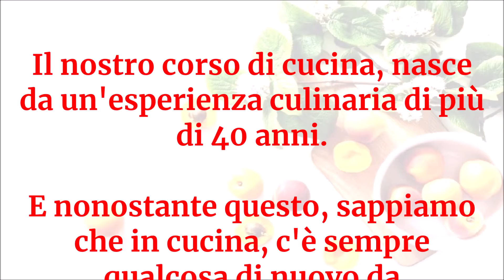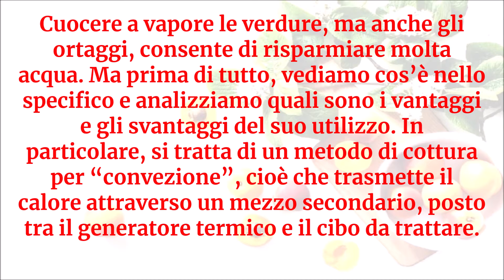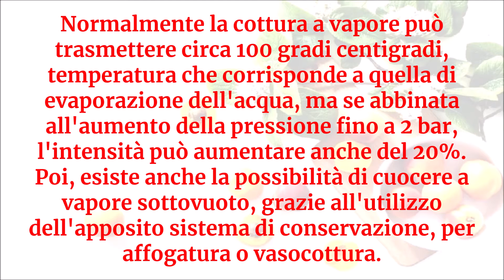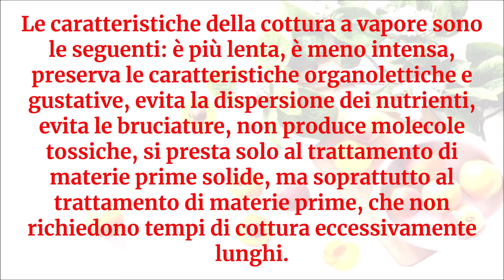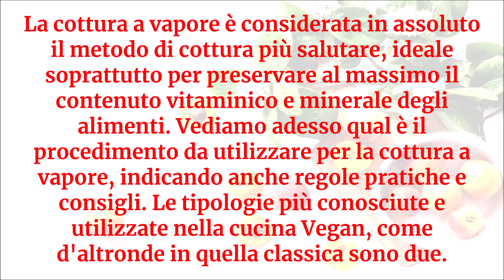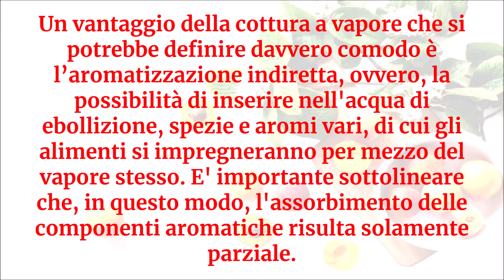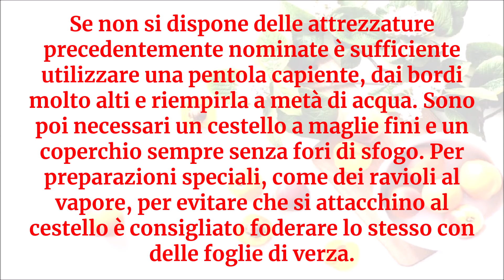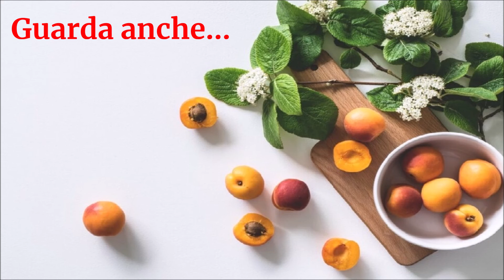Vegan Channel - Corso di cucina Vegan - Livello 4 - Sezione 5: La cottura a vapore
Alla prossima sezione del corso di cucina Vegan, sempre su Vegan Channel.

A presto!